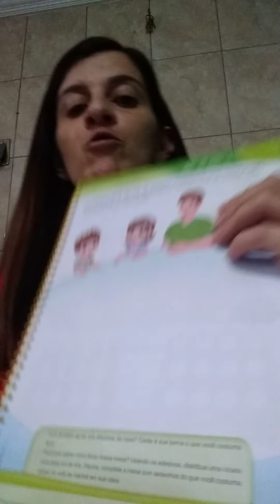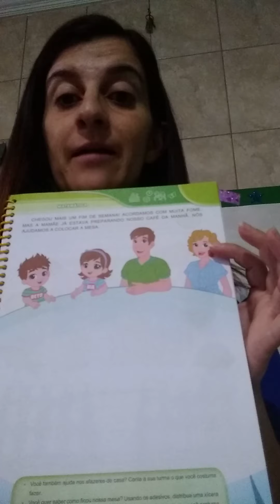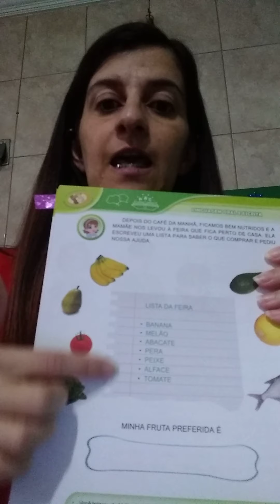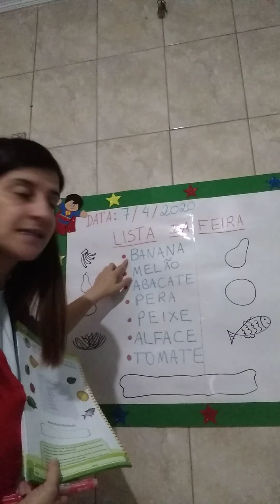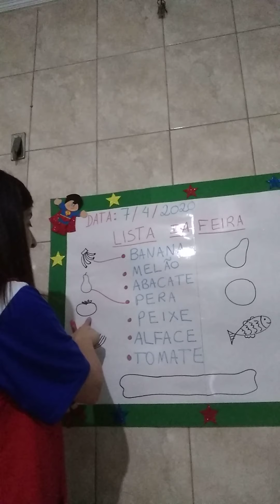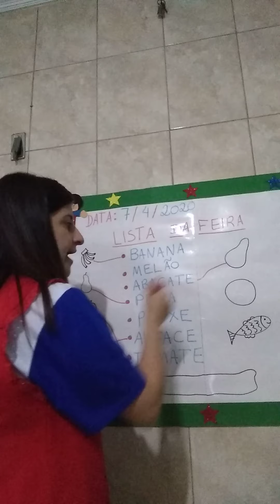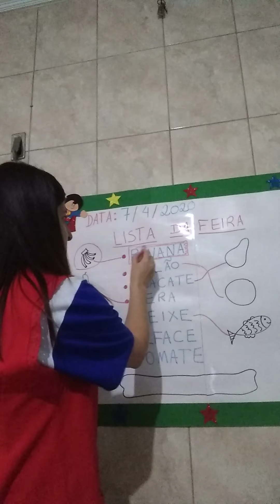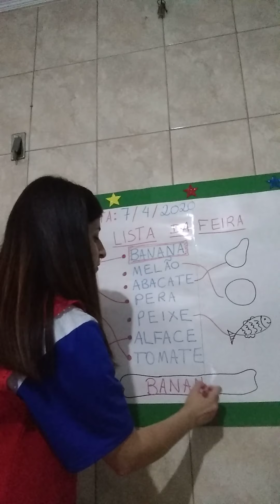N ll B-Mat. AP. 1 Col. Pág. 63-Divisão/ Ling. or. e esc. Pág. 64- gênero textual: Lista